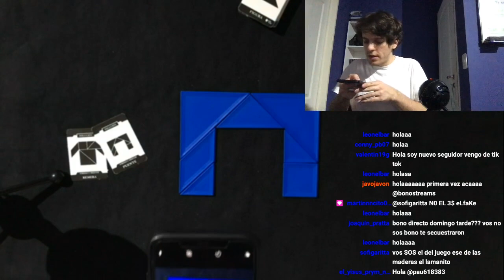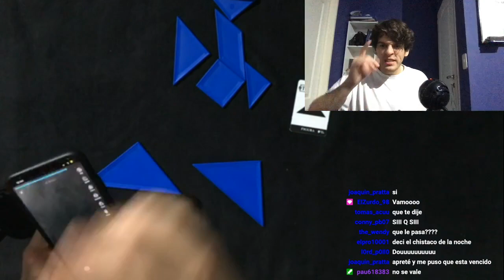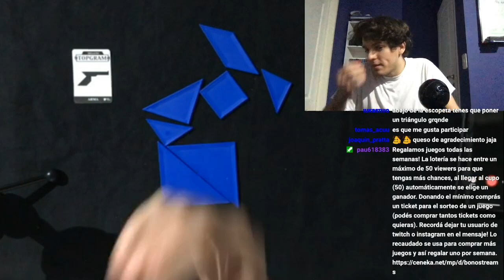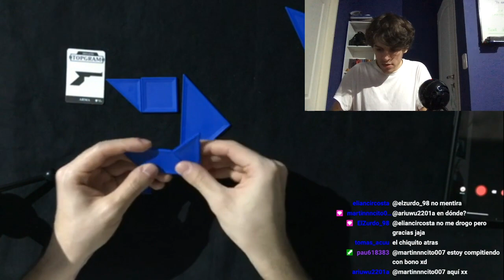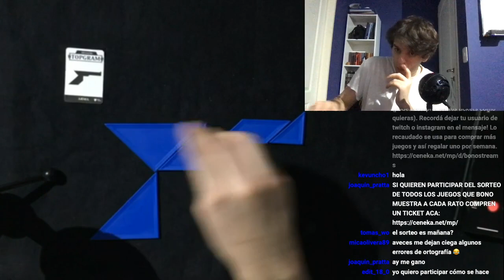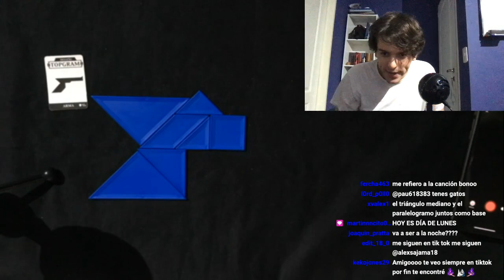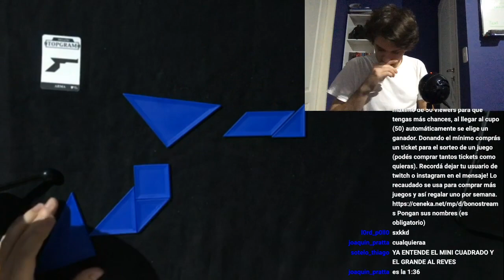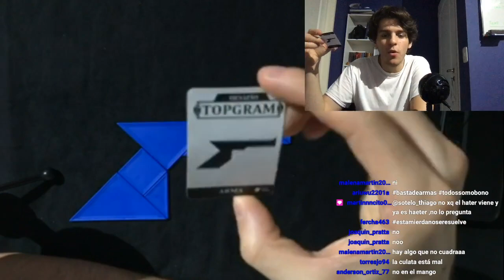ATACANDO AL TOPGRAM: FORMAS Y OBJETOS - PARTE SIETE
En esta entrega atacamos el ARMA y el TRIÁNGULO, no, no es el arma de la vez pasada, es otra y se nota.
Recuerden unirse a las transmisiones de twitch.
Esto es un walkthrough en tiempo real de cómo resolvemos el Topgram por Twitch,
aparentemente la cago siempre.